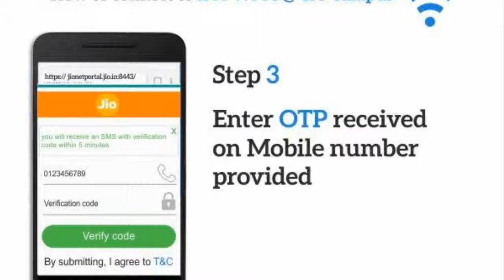WIFI ENABLED CPJ CAMPUS